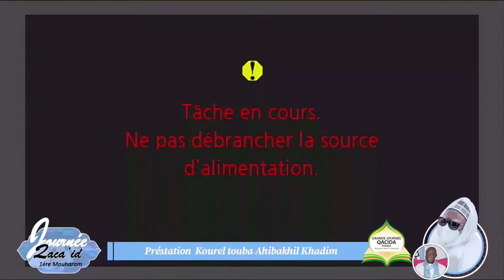Ahiba il Khadiim Grande Journée Qacida Touba Muharram 1443H / 11 Aout 2021